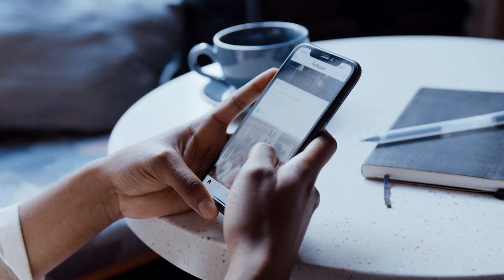Джампинг фитнес становится всё более популярным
Хотя и говорят, что джампинг фитнес появился в 2000-х, и авторство приписывают то американцам, то англичанам, то чехам, на самом его деле изобрели эскимосы. Они натягивали на деревянные обручи китовые шкуры и дети, которые в холодные зимние дни почти не выходили на улицу, прыгали на этом своеобразном батуте, придумывая разные упражнения.